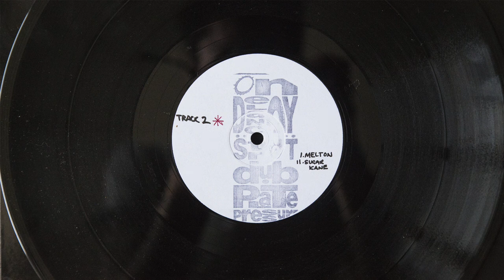Marden Hill - Melt On (Sugar Kane Aqua Plane) (vinyl)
Label: On Delancey Street ‎- DST 013
Format: Vinyl, 12", Promo, White Label
Release: Marden Hill - Melt On
Released: 1995
Country: UK